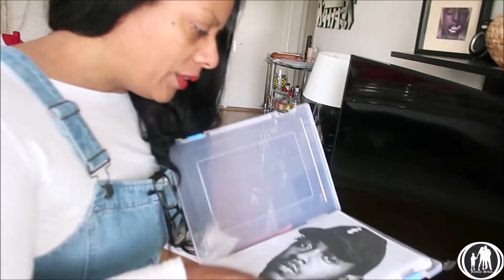Struggling To Breathe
Home Vlog. Nasal congestion and a simple remedy.